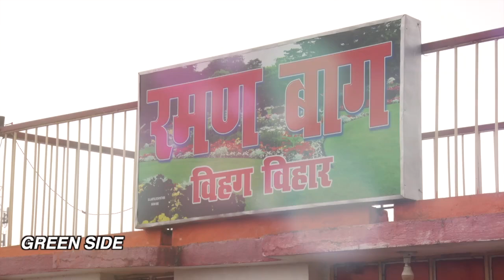Patna Danapur में ऐसे मिला सरकारी सब्सिडी, फिर kitchen garden हो गया तैयार। Green Side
राकेश रमण श्रीवास्तव
"राज वाटिका"
डी.ए.वी स्कूल के पीछे,
लेखा नगर, कैंट रोड,
खगौल, पटना
पिन - 801105

Patna Danapur Lekha Nagar में ऐसे मिला सरकारी सब्सिडी, फिर kitchen garden हो गया तैयार।  Green Side

Bihar is the king of news, And this channel is all about to Give You Green Side of Bihar. Many Much thing U wanted to know And See. It is Dedicated to My Love For greenery, Plantation.